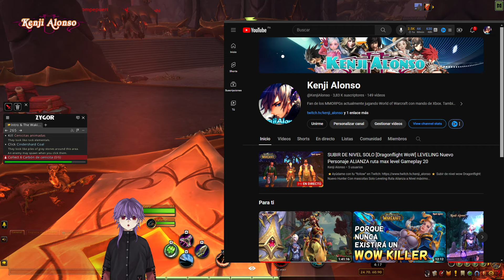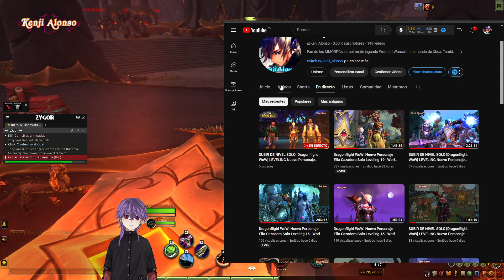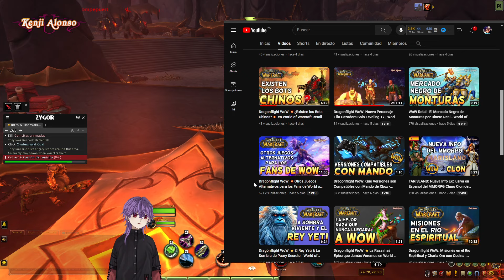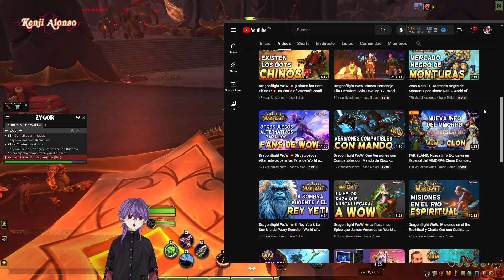TRUCO: Como Crear Videos de WoW al Estilo de Asmongold en YouTube - Retail World of Warcraft Xbox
CLIP: comentando sobre un truco para Crear Videos de WoW al Estilo de Asmongold en YouTube en World of Warcraft Retail.